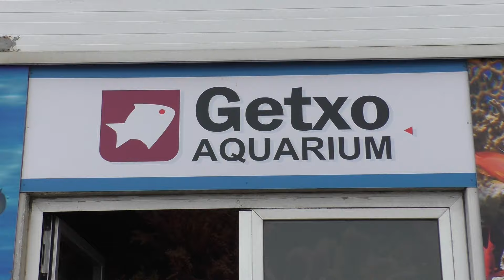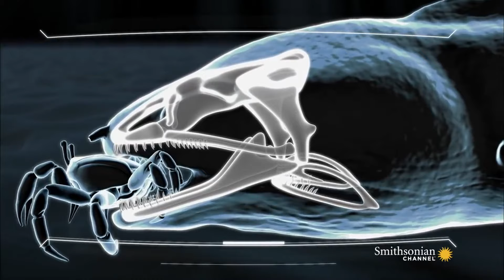Manzano De Las Eras 06x01 Acuario de Getxo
Empezamos de nuevo con otra temporada de MDLE tras un largo y más que merecido año de descanso.